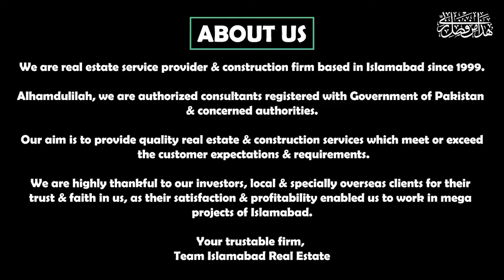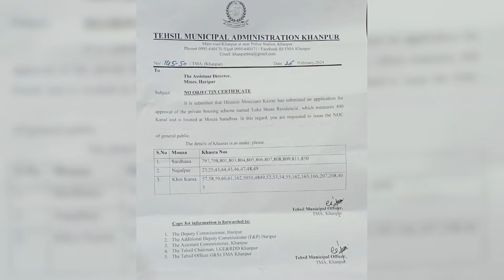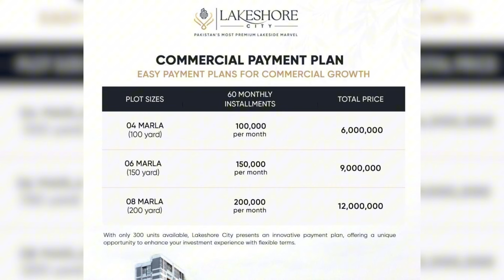Investing in Islamabad Real Estate - The Best Commercial Properties in 2024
Are you looking to invest in Islamabad real estate? In this video, we explore the best commercial properties available in 2024, highlighting the most lucrative opportunities for investors. Discover why Islamabad is becoming a hotspot for commercial real estate and learn about the key factors driving this market. We’ll cover essential tips, market trends, and insights into the best neighborhoods for investment. From retail spaces to office buildings, we’ll provide you with all the information you need to make informed decisions and maximize your returns. Don’t miss out on this chance to secure your financial future in Islamabad’s booming commercial property market! Tune in and start your investment journey today!